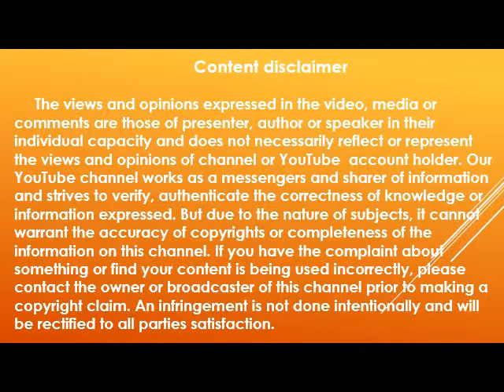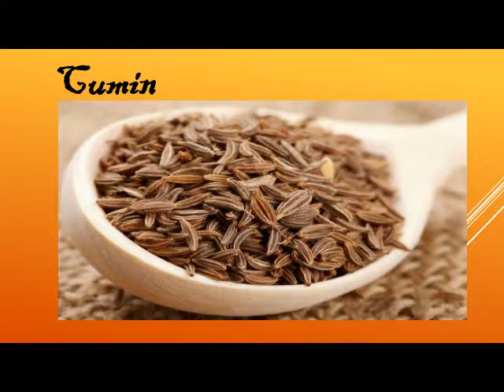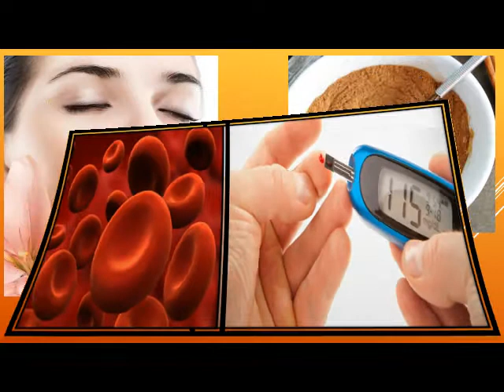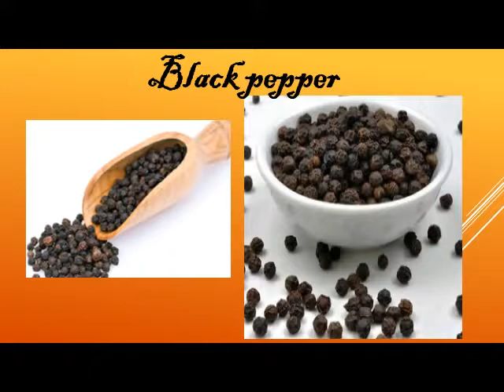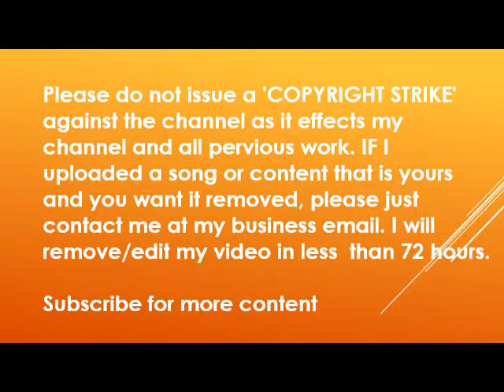Traditional spices having medical benefites helps curing multiple diseases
How to cure & treat all kinds of allergies in simple way

Herbs & Spices have proven to give good benefits to our body beside the fact that they improve the taste of our food. Using organic herbs & spices are always beneficial some of these have anti-bacterial & antiviral properties, & have good source of B-vitamins, minerals & anti-oxidants.
True sea salt said to have almost all trace minerals.
1) Cinnamon
2) Basil
3) Arrow root
4) Turmeric
5) Garlic
6) Dill Seed
7) Cayenne
8) Mint
9) Oregano
10) Cumin
11) Curry Powder
12) Rosemary
13) Ginger
14) Saffron
15) Cloves
Keep in mind that spices add flavor to food & not any additional calories, fat, sugar, salt, any other unwanted thing some times these spices help us in reducing extra fats. Over use of spices & herbs can cause acidity hence be cautious and not over do it use of nutmeg helps aiding indigestion relief. Peppermint helps in relieving stomach gas. Ginger can help in reducing the intensity of initial stages of cancer, cayenne helps in regulating blood flow.